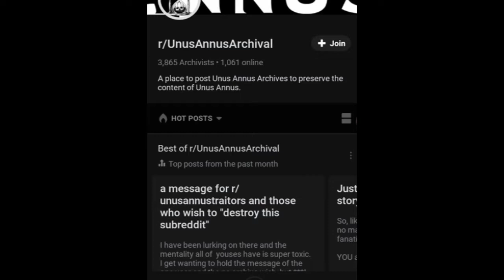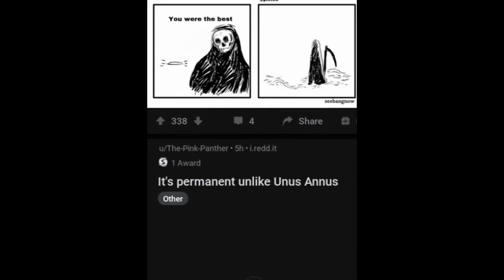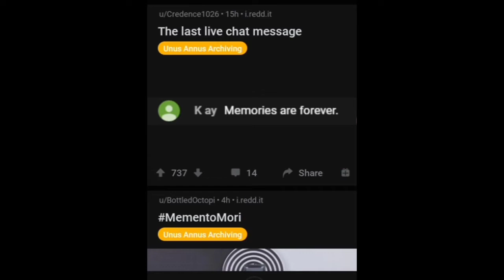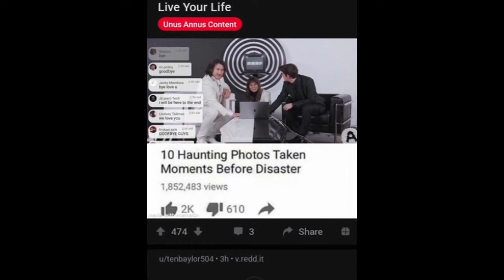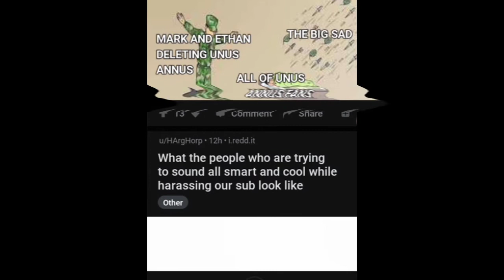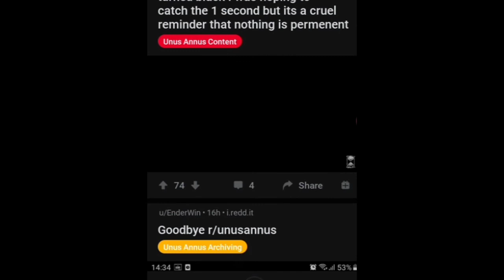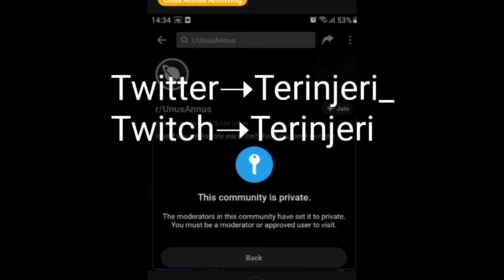Reviewing the UnusAnnus subreddit one more time..